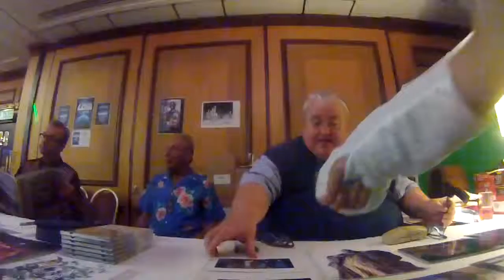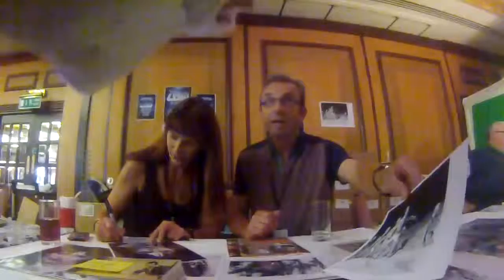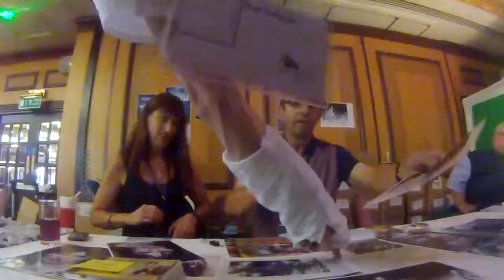Simon Fisher-Baker, Penelope McDonald, Barry Nobles, John Levene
Simon Fisher-Baker, Penelope McDonald, Barry Nobles and John Levene